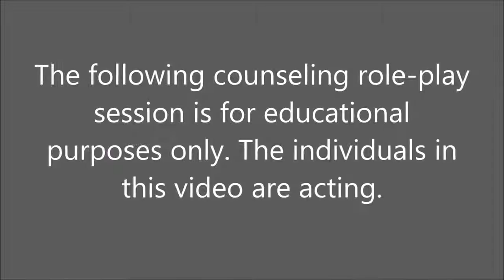CBT Role Play Depressive Symptoms and Lack of Motivation - CAPTIONED